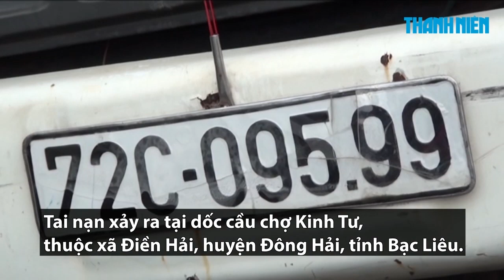Xe tải tuột dốc, em nhỏ tử vong, 3 người bị thương ở Bạc Liêu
Khoảng 6 giờ 20 phút ngày 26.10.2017, tại dốc cầu chợ Kinh Tư, thuộc xã Điền Hải, huyện Đông Hải, tỉnh Bạc Liêu đã xảy ra một vụ tai nạn giao thông nghiêm trọng làm 1 người chết tại chỗ và 3 người khác bị thương nặng.
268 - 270 Nguyễn Đình Chiểu, Phường 6, Q.3, TP HCM